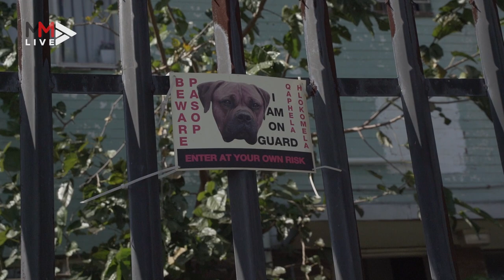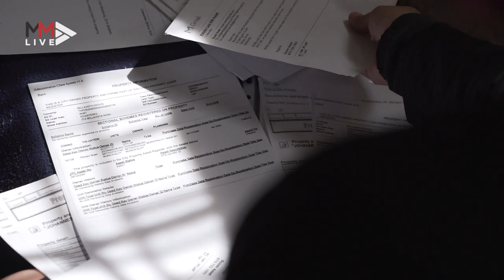Bellavista building wars: Council property clashes cause chaos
A self-appointed committee is allegedly waging a war on residents in Johannesburg's impoverished suburb of Bellavista, in a battle for housing. The committee has been accused of evicting tenants and placing other community members in local council flats.